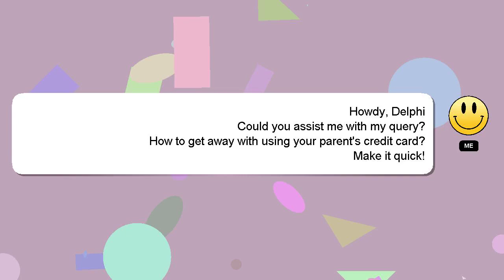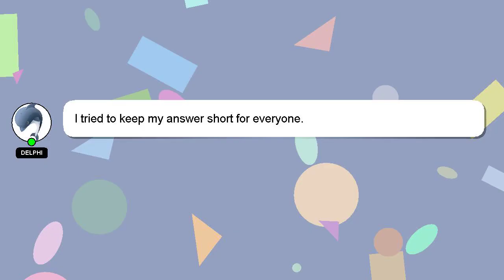How to get away with using your parents credit card?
Here's a short introduction about myself, Hey, I'm known as Delphi. I am here to help you get the answers you are seeking. - How to get away with using your parents credit card?

Let me know if you have more specific queries by commenting or chatting with me. A 'heart' from me is a way of showing appreciation for your answer.

*2 What we are experimenting :*